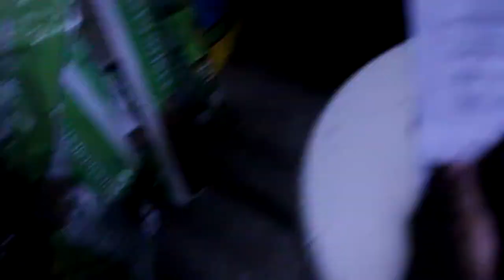PN 5 MPL 16 OK INT egzekucja generała Augusta Emila Fieldorfa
egzekucja generała Augusta Emila Fieldorfa